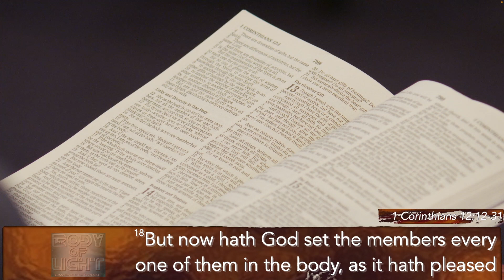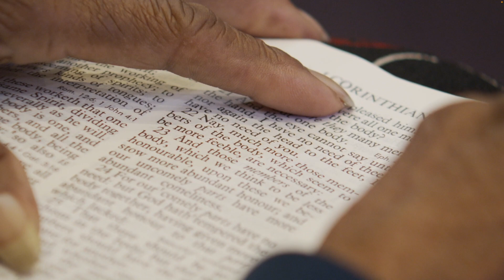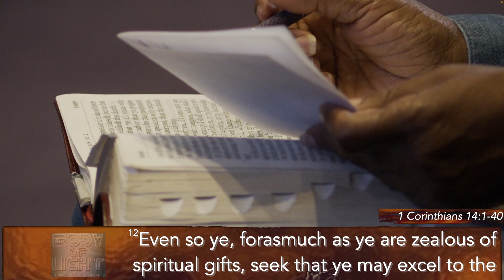WALKING IN THE SPIRIT | Scott Isbell